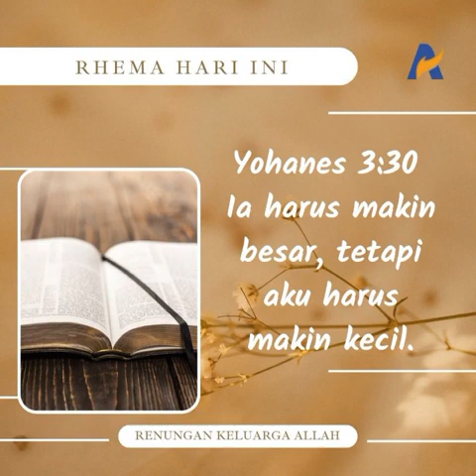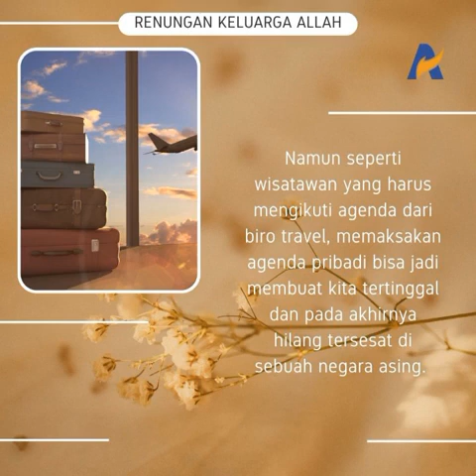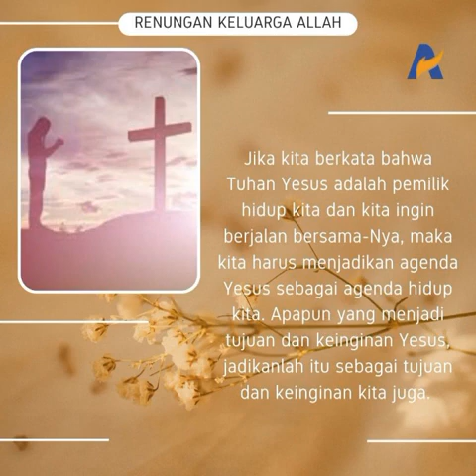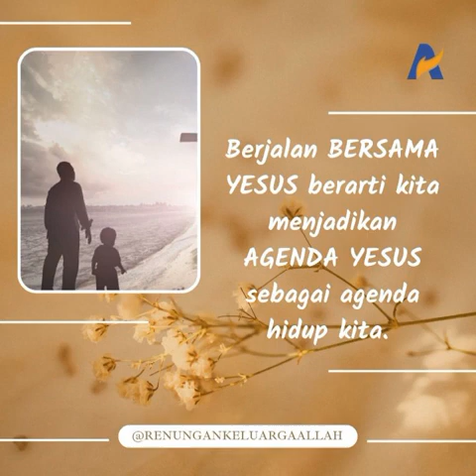MENJADIKAN AGENDA YESUS SEBAGAI AGENDA HIDUP KITA - Renungan Keluarga Allah (ReKA)